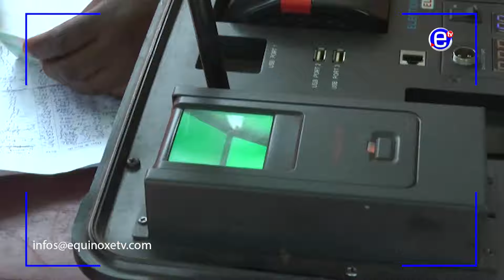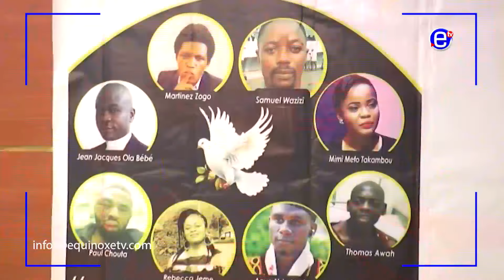LIBERTÉ DE LA PRESSE ET ACCÈS A L' INFORMATION - ÉQUINOXE TV